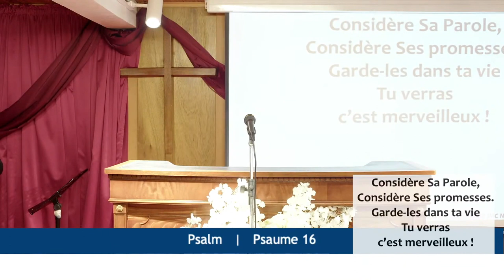COMME UN CHIEN QUI RETOURNE À CE QU'IL A VOMI - Mardi 24 Janvier 2023